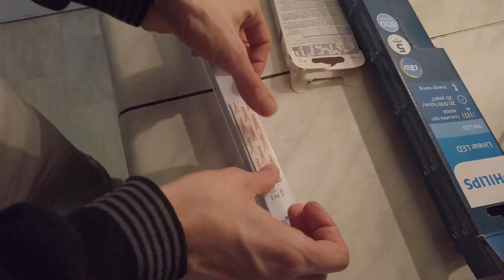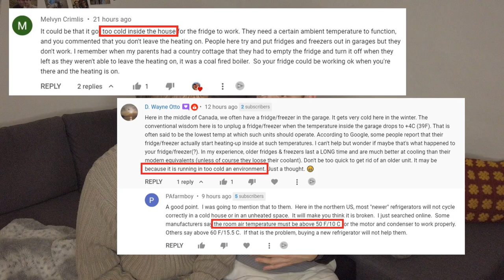Surviving winter in the countryside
Another visit of our country home in winter means another struggle to keep ourselves warm until we can heat up the house. We decide to warm up by being on move. Once it's warm, we have a little indoor project which almost never happens 😃 We'll also give you a short update on our fridge and freezer.